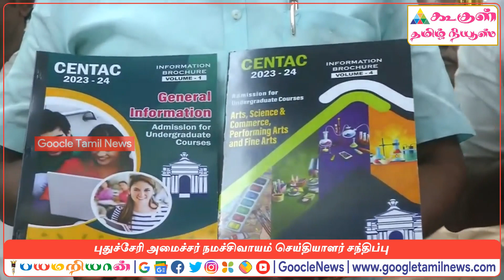புதுச்சேரி அமைச்சர் நமச்சிவாயம் செய்தியாளர் சந்திப்பு puducherry namachivayam | Goocle News